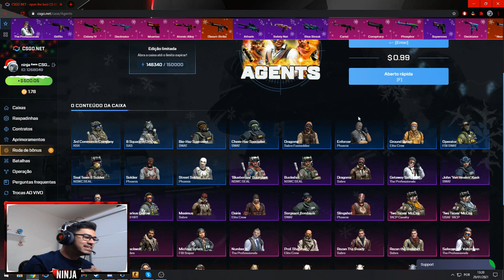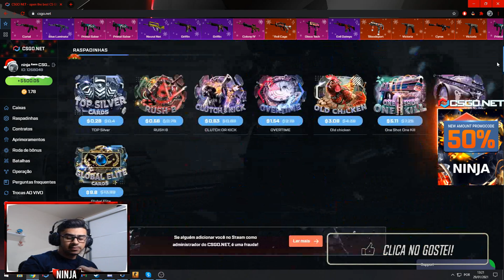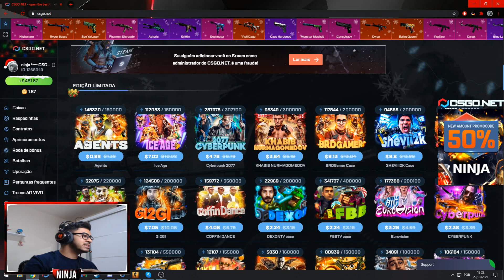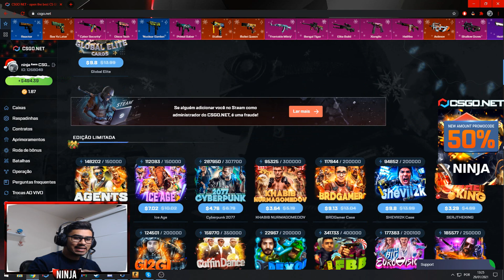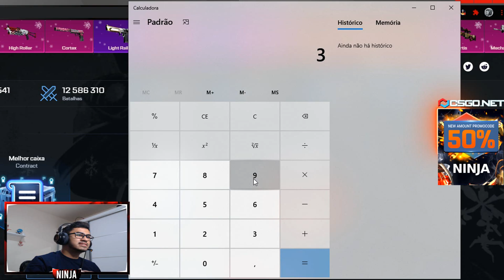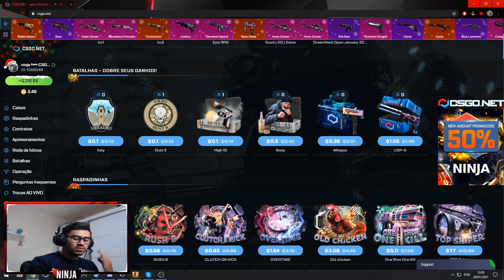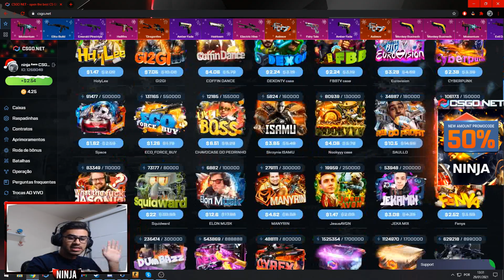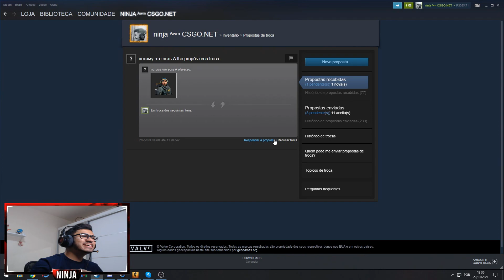CHEGOU UMA NOVA CAIXA QUE SÓ TEM ''AGENTES'' NO CSGONET